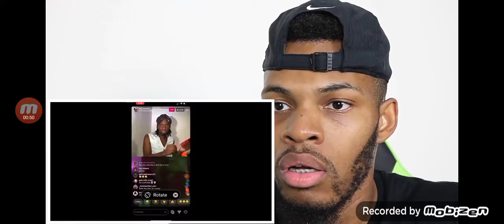elisocray's fan react to elisocray